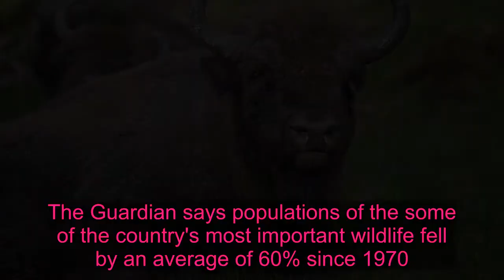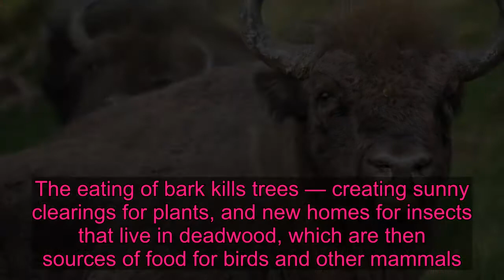'Best chance we have': Wild bison will return to the UK for the first time in 6,000 years